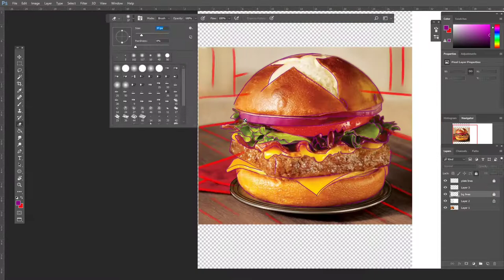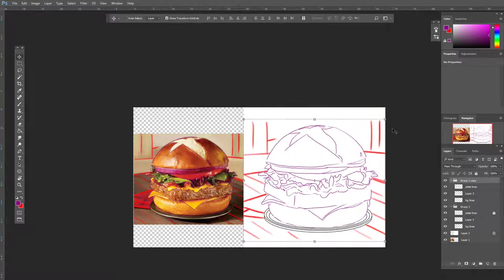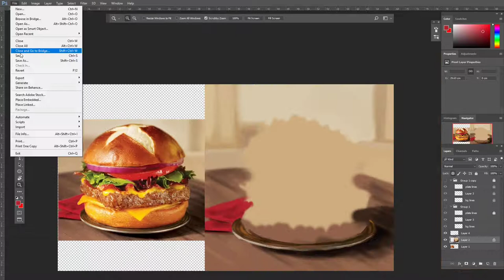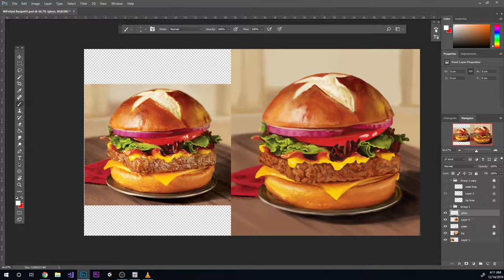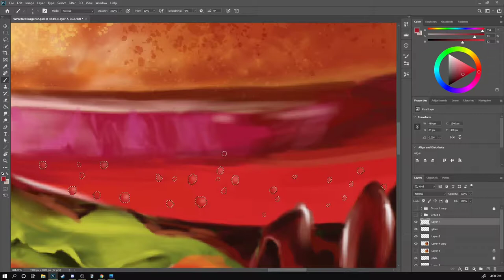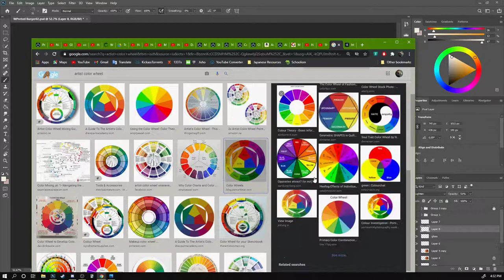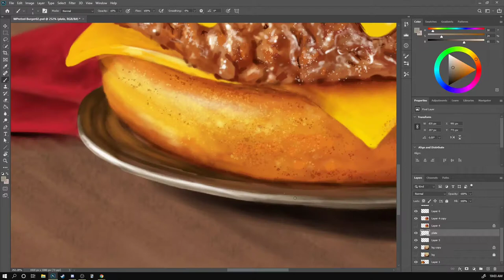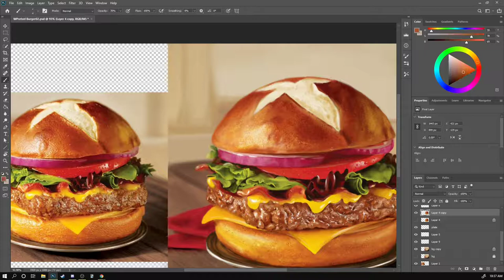Burger Painting Timelapse (with mellow Lofi soundtrack)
This is a digital painting of a burger, a study I did to improve my texture and edge skills. Started in 2019, then it sat in a folder for two years, until yesterday when I finished it.

About 7 hours of work, at 20x speed.

The original reference is a marketing image for the Wendy's Pretzel Bacon Cheeseburger.  Multiple burgers were harmed in the making of this video.

Tools: Photoshop, Huion Display, Homebuilt PC, coffee.
Brushes: Soft round, Hard round, and at the end, Pastel, Kyle's Supreme Spatter

Sunset Dream - Cheel
Patience - Dyalla
Anywhen You Say - Cheel
Water Please - GrandBankss
Bab Tista - GrandBankss